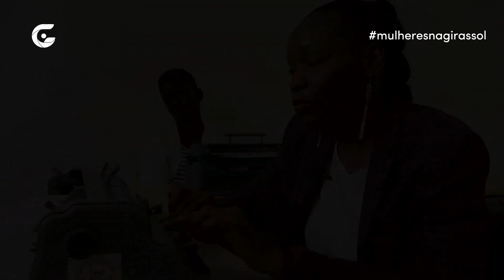Professora Madalena Manuel (Deficiência não é motivo para desistir)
Uma playlist dedicada as mulheres! Confira aqui todas as actividades desenvolvidas por mulheres de muita força e coragem, que ganharam destaque nos nossos programas: Girassol Jornal, Tudo Passa Aqui, Desporto na Rede e Biografia. Acompanhe uma série de reportagens e entrevistas sobre temas do universo feminino e participe nos comentários.